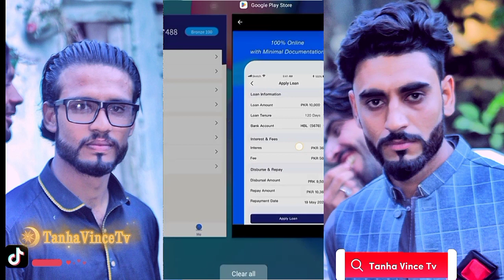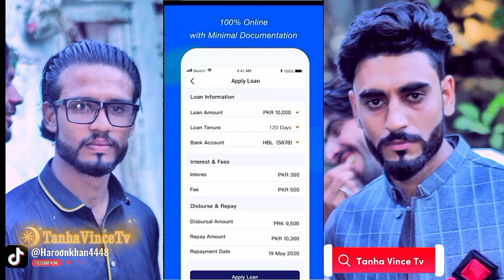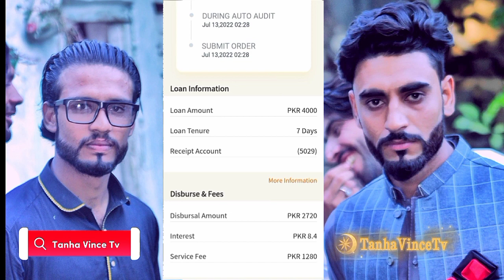Zeta Loan Full Information Zeta Loan App Details Zeta Loan Report Karny Ka Tariqa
Tanha Vince TV